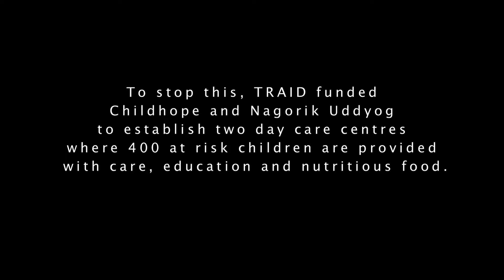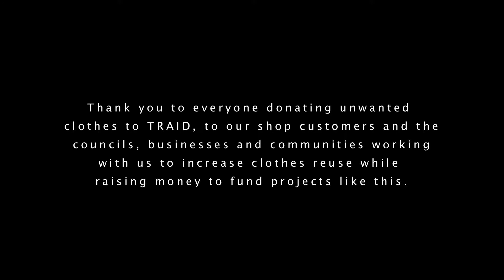Supporting the Children of Garment Workers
Meet the children, mothers and workers in a TRAID funded day centre in Bangladesh run by our partners ChildHope and Nagorik Uddyog. This is one of three centres set up to provide education, nutritious food and care for the children of garment workers, who would otherwise be left to fend for themselves while their mothers were working.